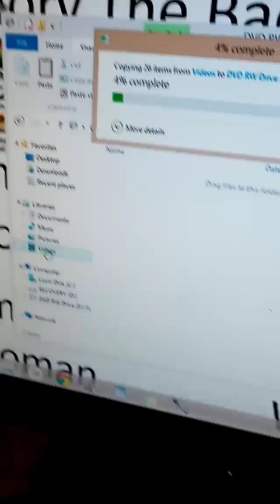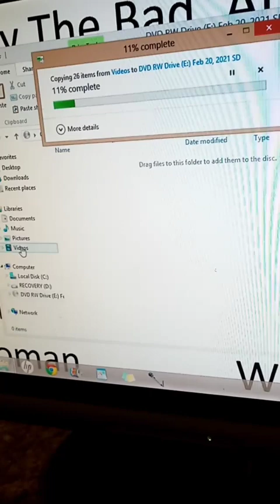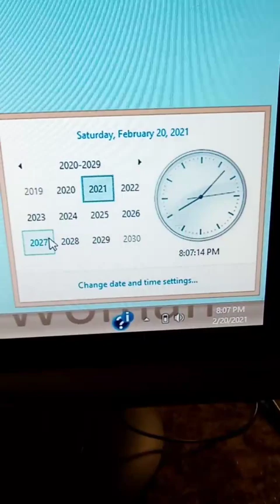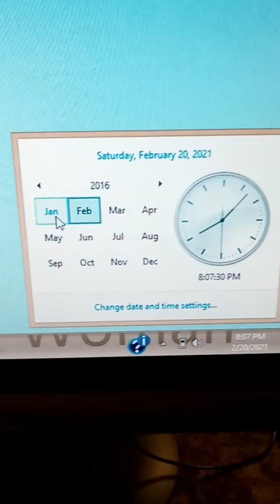Day at Jonathan's